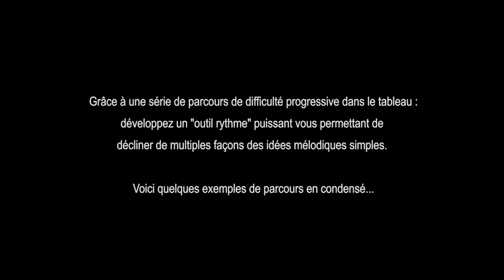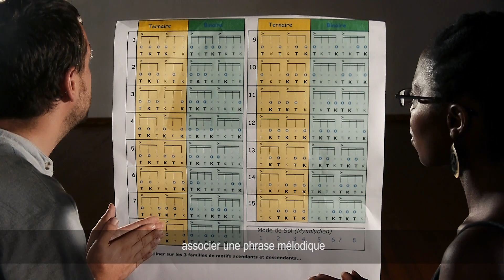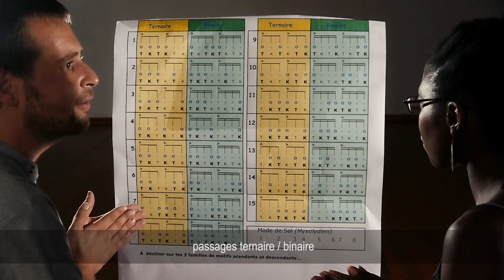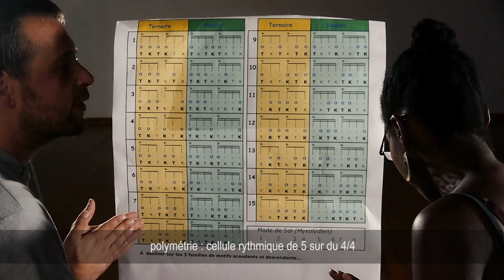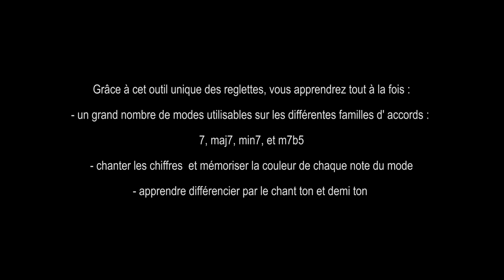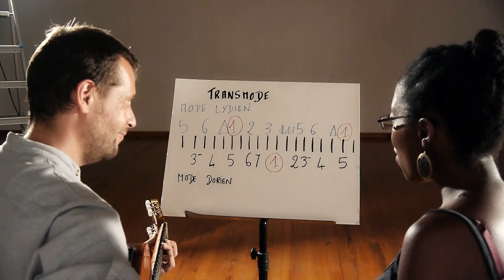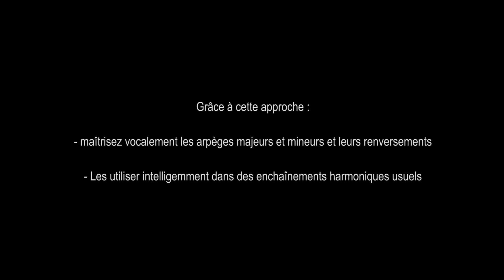Training EN LIGNE 'Le langage de l' improvisation vocale' Vocal - suivez ce cours depuis chez vous !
Voici un tout nouveau training vocal  EN LIGNE de 30 leçons conçu specialement pour les chanteurs mais aussi les instrumentistes improvisateurs.

 Developpez votre langage musical ! Vous pouvez commencer le training à n' importe quel moment de l' année scolaire... pour 190€ annuels !

Voir aussi nos formules avec la possibilité de we de travail en groupe ( circle song et impro vocale) autour de ce training.

Au chant : la talentueuse Emilienne Chouadossi !